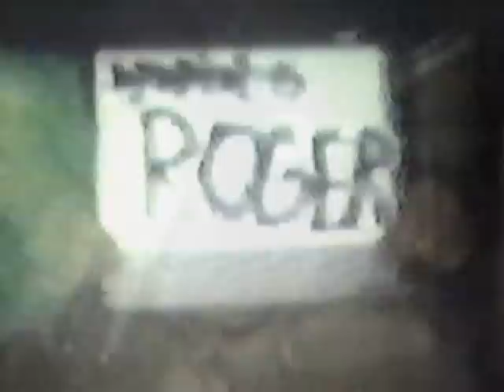The ROBINS 1980-81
Some 1980-81 film taken of Moncton N.B. punk band the Robins. Re-edited from VENISON CREEK video #1. Songs include "my girlfriends back", and a "public image".